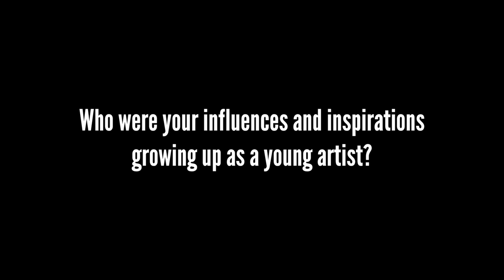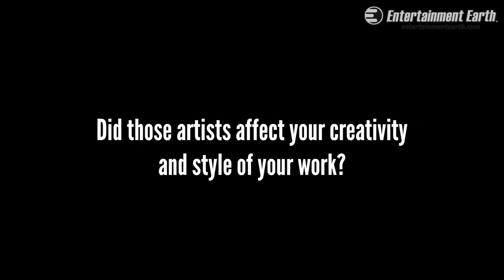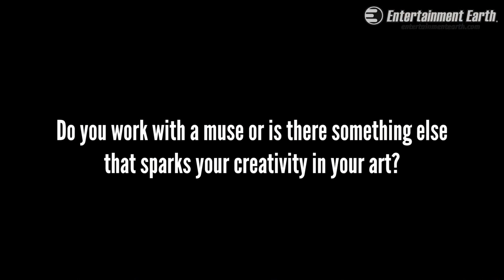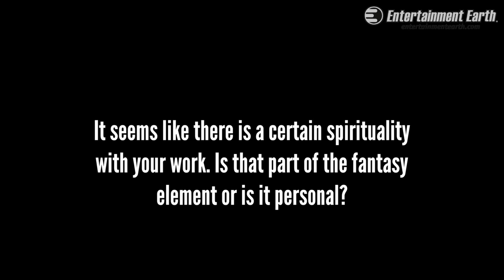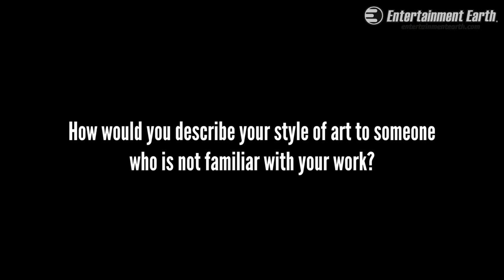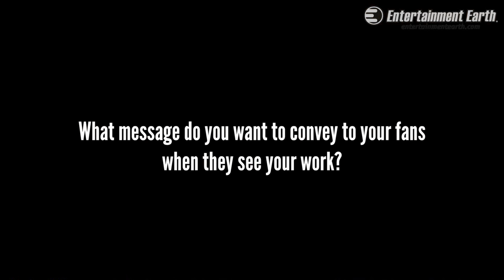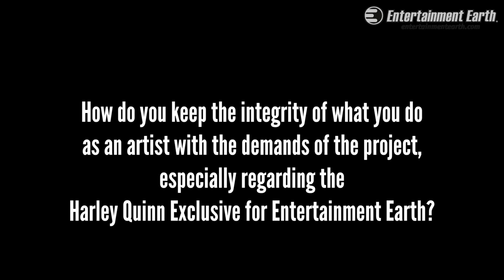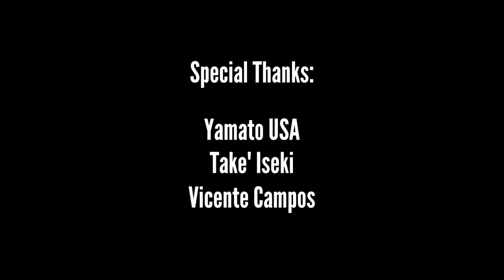Luis Royo Interview SDCC 2015 - English Subtitles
Legendary fantasy artist Luis Royo stopped by the Entertainment Earth booth to discuss his nearly four-decade-long career, art, comic books, and his Entertainment Earth Harley Quinn Exclusive.